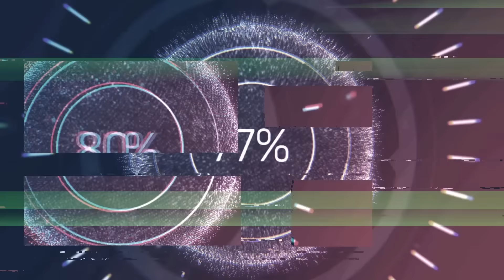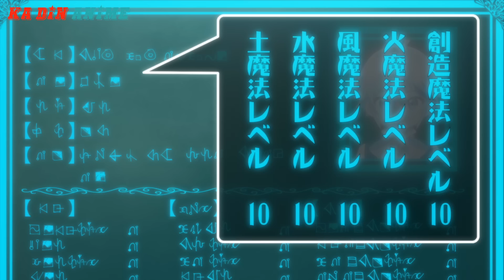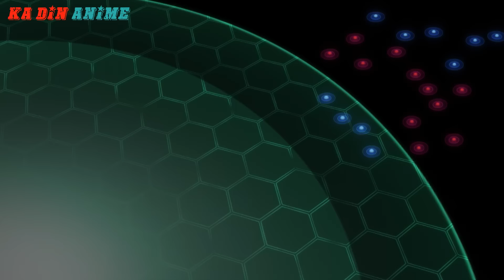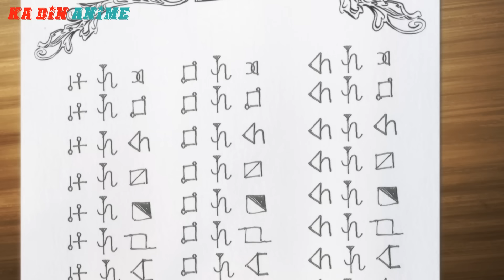ALL IN ONE | Chuyển Sinh 10 Tuổi Tôi Đã Có 3 Cô Vợ | Full 12 Tập | Tóm Tắt Anime | Review Phim Anime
❤ Tên Anime: 💕 Biên Niên Sử Quý Tộc Tái Sinh Ở Thế Giới Khác
                  💕 Tensei Kizoku no Isekai Boukenroku: Jichou wo Shiranai Kamigami no Shito
                  💕 Chronicles of an Aristocrat Reborn in Another World
❤ Mùa 1 | Tập 1+2+3+4+5+6+7+8+9+10+11+12 (Anime 2023)

Bọn mình sẽ xóa toàn bộ. Xin chân thành cảm ơn mọi người!

Từ khoá:
✔ Review Phim
✔ Review Phim Hay
✔ Review Anime